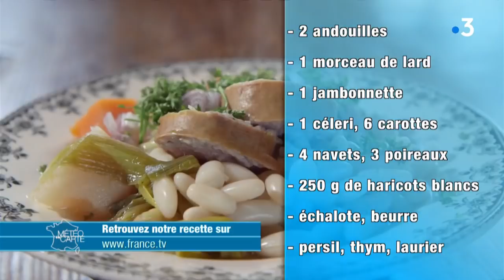Recette : la potée du Nord - Météo à la carte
Voici la recette de la rustique potée du Nord, un plat simple avec des ingrédients locaux : légumes, charcuterie et andouille.

Les détails de la recette
Ingrédients :
- 2 andouilles
- 1 morceau de lard
- 1 jambonette
- 1 céleri
- 6 carottes
- 4 navets
- 3 poireaux
- 250g de haricots blancs
- échalote
- beurre
- persil, thym, laurier

Préparation :
- La veille, tremper les haricots dans de l’eau.
- Couper le céleri en grands morceaux.
- Emincer les oignons.
- Eplucher et couper les carottes et les navets
- Couper les poireaux.
- Mettre les légumes dans une cocotte avec un peu de persil et couvrir d’eau.
- Ajouter du lard fumé et de la jambonette et laisser cuire pendant 45 minutes.
- Ajouter du laurier, du thym et un oignon aux haricots et laisser cuire.
- Ajouter une andouillette fumée et une nature au bouillon.
- Laisser cuire pendant 30 minutes.
- Servir avec des échalotes coupées en petits morceaux, un peu de persil et du beurre frais.

RÉAGISSEZ
Hashtag